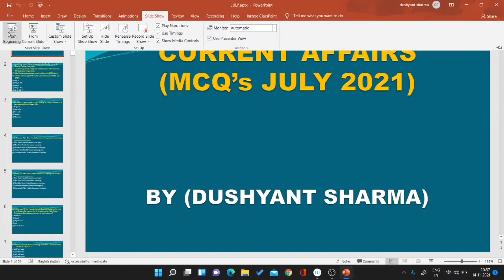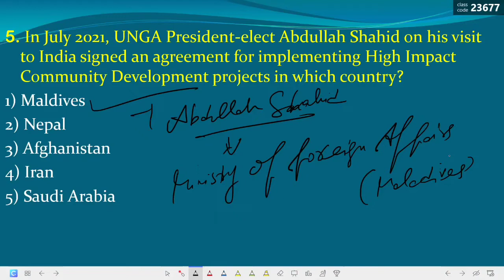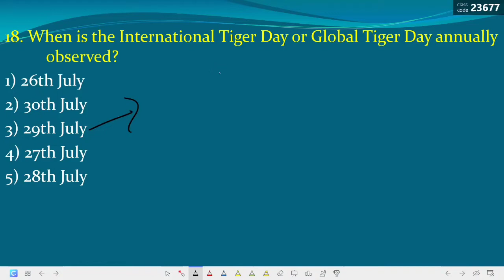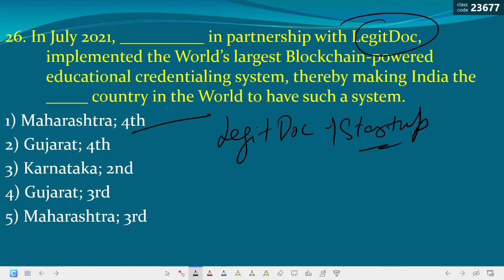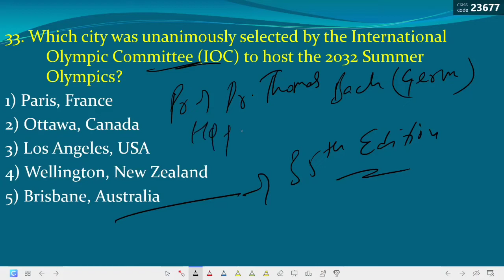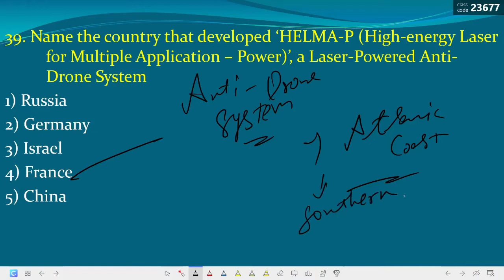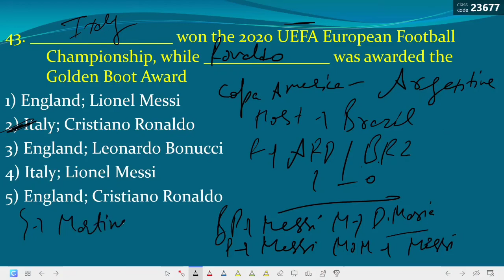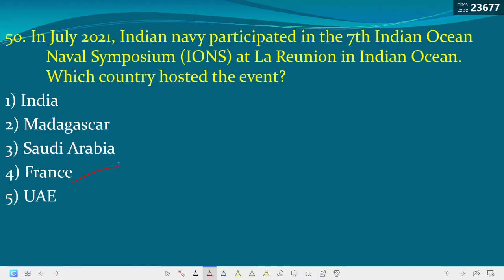CURRENT AFFAIRS || JULY TOP 50 MCQ's || REVISION SERIES || JKSSB FAA || JKSSB F- SI || JKPSC ARCS